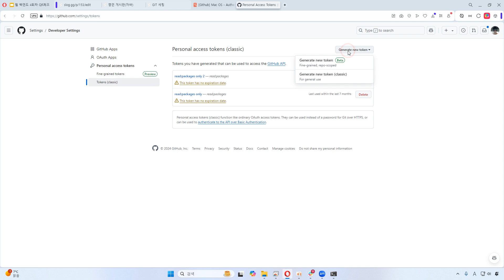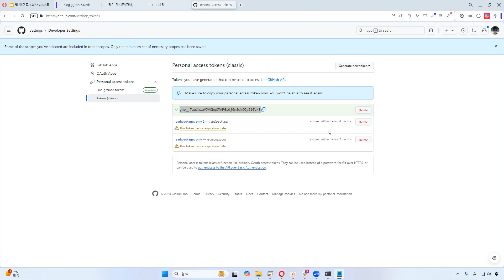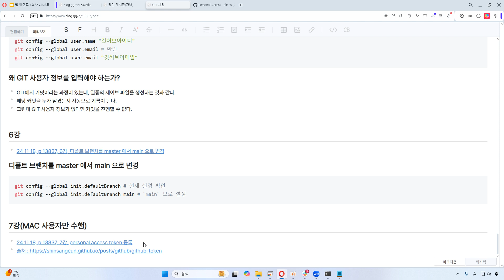24 11 18, p 13837, 7강, personal access token 등록